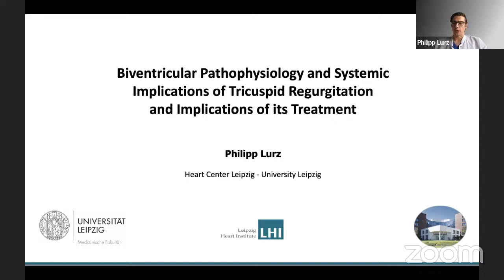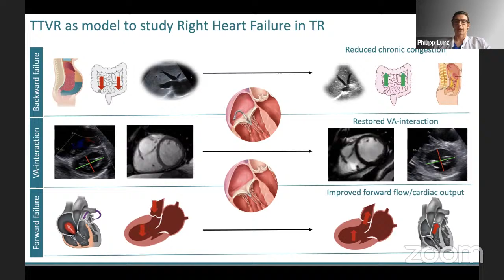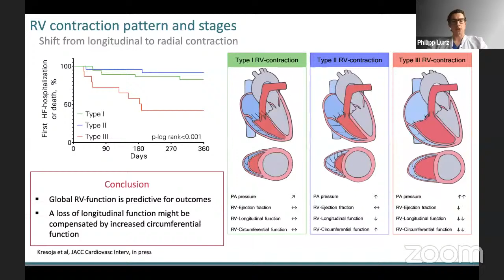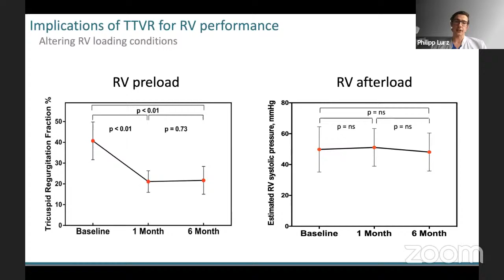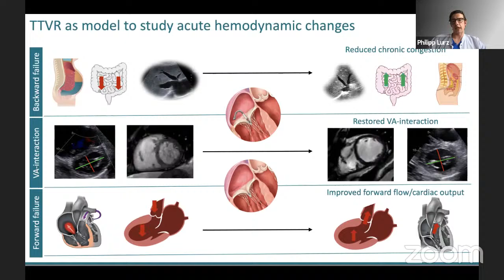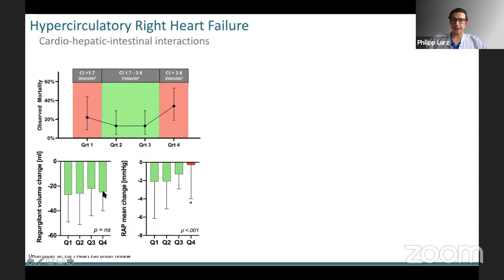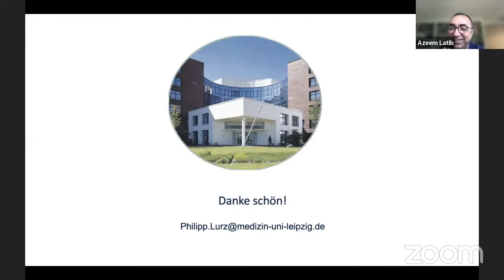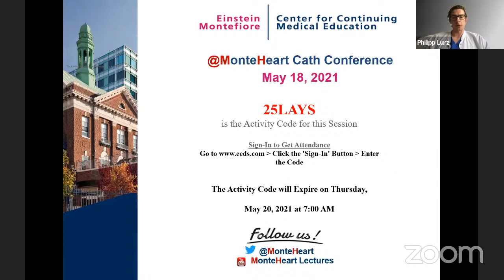Systemic implications and hepatocardiac interactions of tricuspid regurgitation, Dr. Philipp Lurz